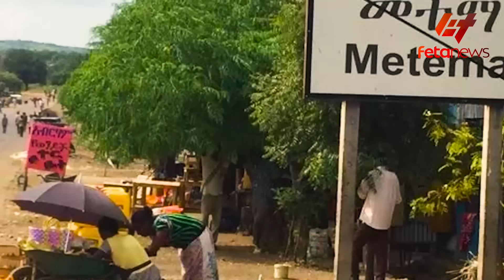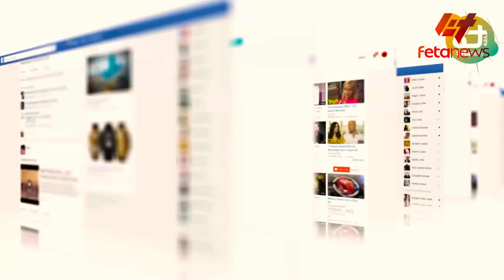Ethiopia - ተጨማሪ ጦር ድንበር ላይ ተጠጋ፣ አሜሪካ ስለ ፋኖ ድርድር፣ አሜሪካ የራሷን ሰው ልትልክ ነው፣ መድፉ ተመለሰ፣ የትግራይ አደገኛ ፉክክር